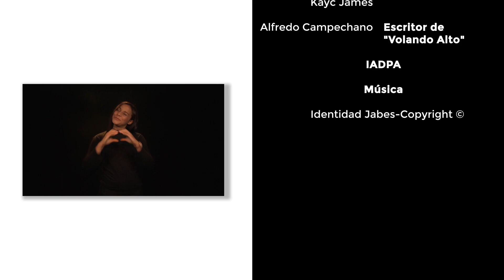Devoción Matutina para Jóvenes | 23 de Enero del 2019 | Sensibilidad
Si te gusta esta matutina "Volando Alto" dale un me gusta y compártela con tus amigos y familiares, para que nos motives a seguir produciendo un buen contenido ;)